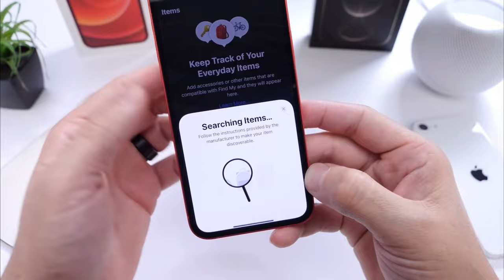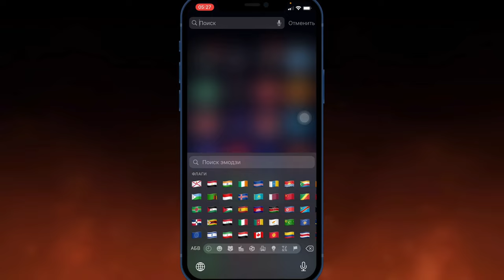Apple выпустила обновление РЕЛИЗ iOS 14.5 Что нового? Стоит ли ставить?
Друзья в новой версии iOS 14.5 добавлено не мало функций о которых я вам расскажу.
Также поговорим об автономности iOS 14.5
Стоит ли отгладятся на данную прошивку iOS 14.5?

Что нового в iOS 14.5:
1. Поиск меток air tag и других устройств от Apple
2. Запрещена отслеживания в приложениях за пользователем в частности в приложении FaceBook
3. Разблокировка iPhone через Apple Watch когда вы в маске
4. Не большой редизайн в Apple Music добавлены свайпы по плейлистам, по трекам (быстрое удаление и добавление в избранное)
5. Добавлена поддержка GamePad Xbox Series S/X, PlayStation 5
6. Обновлён интерфейс меню обновления iOS
7. Русская SiRi получила более естественный голос на технологии Neural Text to Speech (Neural TTS)
8. Добавлено более 217 новых эмодзи

Обзор iOS 14.5 на iPhone 12
Обзор иос 14.5 на iPhone 12
Обзор айфон 14.5 на iPhone 12
Полный обзор iOS 14.5
Полный обзор иос 14.5
Полный обзор айос 14.5
Релиз iOS 14.5
Релиз иос 14.5
Релиз айос 14.5
Скорость работы иос 14.5
Скорость работы айос 14.5
Тест iOS 14.5

Вышла новая версия iOS 14.5, стоит ли ставить iOS 14.5, обновляться на iOS 14.5, релиз iOS 14.5, что нового в iOS 14.5, прошивка iOS 14.5, автономность iOS 14.5, iPhone iOS 14.5, iOS 14.5, Apple iOS 14.5

Внимание!!!